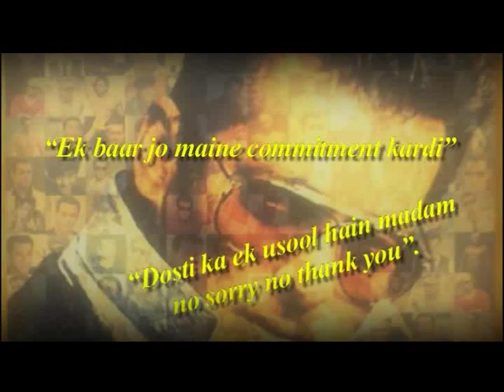‘Bhaijaanz’ Restaurant started by Salman Khan's Fans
Salman Khan has the greatest fan following and his die-hard fans have once again proved it. Five Salman Khan fans have set up a restaurant  in Mumbai and have named it ‘Bhaijaanz’